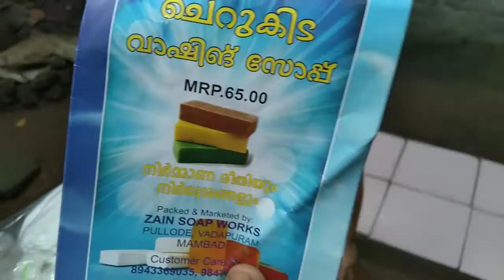അലക്ക്സോപ്പ് നിർമ്മാണം/whashing soap making video/Soap making Malayalam/Najvaz vibez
അലക്കി സോപ്പ് നിർമ്മാണം
whashing soap making
Soap making Malayalam
Najvaz vibez